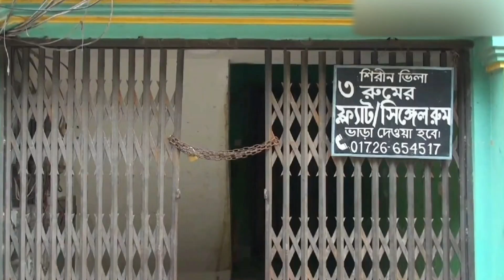সাহসী রুমা ও নাজমা রুখে দিলেন সশস্ত্র ডাকাতদল | Simtu TV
সাহসী রুমা ও নাজমা রুখে দিলেন সশস্ত্র ডাকাতদল!

6, Section 36 and Chapter 13 Section
72. According to that law allowance is